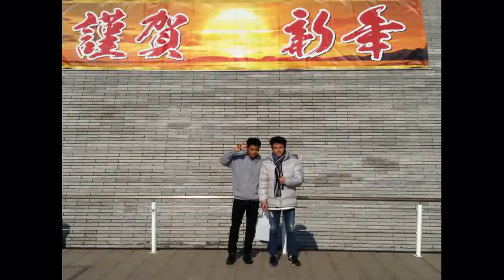ເພງ ລາວ( ຍິງກວ່າຄຳວ່າແມ່ )